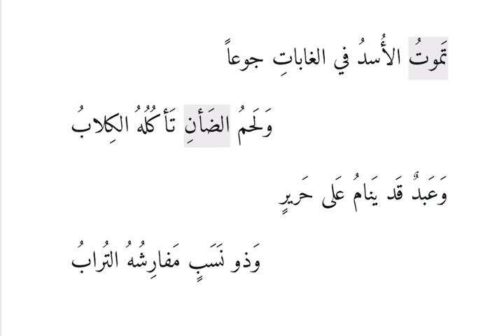رباعی نمبر ۱- دیوانِ امام شافعی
تَموتُ الأُسدُ في الغاباتِ جوعاً

وَلَحمُ الضَأنِ تَأكُلُهُ الكِلابُ

وَعَبدٌ قَد يَنامُ عَلى حَريرٍ

وَذو نَسَبٍ مَفارِشُهُ التُرابُ